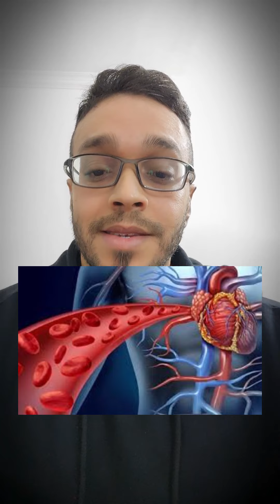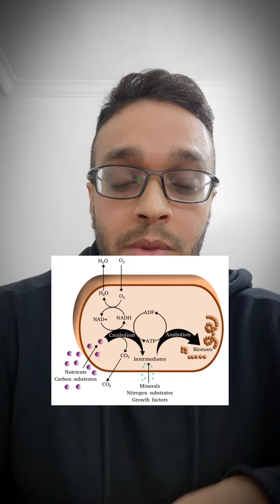كيف نستفيد من احتباس السوائل في بناء العضلات وخسارة الدهون / الاجابه